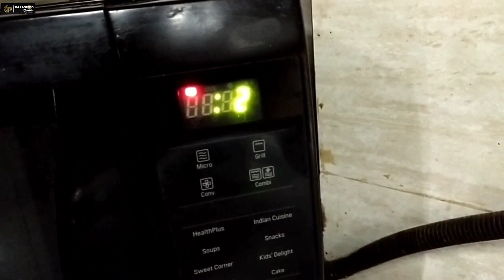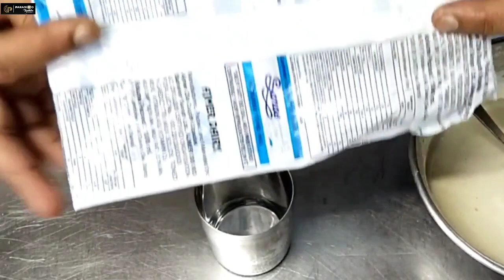जलेबी बनाने का असली राज़ जानो हलवाई से | Crispy Jalebi Recipe कुरकुरी जलेबी secret Instant Jalebi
जलेबी रेसिपी
Jalebi Recipe
How to make jalebi
Ingredients
Refined flour - 1 cup ( 150 gm)
Gram flour - 50 gm
 Curd - 50 gm
Warm water
baking pow - 1/2 tsp
Ilachi pow
Kesri food color

हलवाई से जलेबी बनाने
हलवाई वाली जलेबी की रेसिपी | असली हलवाई के राज़ | Instant Perfect Crispy Jalebi in Hindi Cooking Shooking Hindi
Jalebi
लॉकडाउन में चार चम्मच मैदा से पूरे परिवार के लिए झटपट जलेबी | Instant Jalebi | Lockdown Recipe Kabita's Kitchen
जलेबी बनाने का असली राज़ जानो हलवाई से
Crispy Jalebi Recipe | हलवाई जैसी कुरकुरी जलेबी
a secret Instant Jalebi | Chef Ranveer Brar Chef Ranveer Brar
HOW TO MAKE RASILI JALEBI | 5 minute me kurkuri jalebi
Jalebi Recipe | Crispy Jalebi | Dusshera
Special | हलवाई जैसी जलेबी | Chef Sanjyot Keer Your Food Lab
कुरकुरी जलेबी
Homemade Crispy Jalebi
NishaMadhulika
Jalebi Recipe | कुरकुरी जलेबी | Crispy Crunchy Juicy Jalebi without yeast
Jalebi - 10 मिनट में बिल्कुल हल्वाई जैसी स्वादिष्ट जलेबी fa Ža Jalebi ki Recipe - Jalebi Recipe
Take sugar and water in
Maggi
पालक पनीर कमाल है बनाना। आजमाएं ये कमाल की रेसिपी
10 min में 100 कुरकुरी और दुनिया की सबसे छोटी टेस्टी जलेबी बनाये आसानी से | Instant Mini Jalebi
Choti Jalebi Recipe/Maide se Jalebi bana.
Instant Jaleb
Instant jalebi 10 min मे पुरे परिवार के लिए बनाये जलेब - Festive Special sweet dish
15 Minute me Kurkuri Rasili Jalebi Recipe Hindi - कम सामान में जलेबी की विधि
CookingShooking Hindi
Jalebi | Quick recipe
15 Minute me kurkuri rasili jalebi recipe
DUNIYA KI SABSE
CHOTI JALEBI
jalebi banane ka tarika
jalebi banane ki recipe
jalebi banane ki vidhi
jalebi baby song
jalebi baby
jalebi batter recipe
jalebi banane ka kapd
jalebi bai song
jalebi baby dance
jalebi banana
jalebi ban
jalebi banane ki vidh
jalebi banane ka kapda
jalebi banana
jalebi banavani rit
jalebi banana sikhayen
जलेबी बनाने का तरीका
जलेबी बनाने की विधि
jalebi banane rit
jalebi kese banate he
jalebi kaise banate hain
jalebi kese banate he gujarati
jalebi kaise banaya jata hai
जलेबी कैसे बनाते है
jalebi kaise banate hain ghar par
jalebi kaise banate hain maida ki
jalebi kaise banti hai maida ki
jalebi kaise nikale
jalebi kaise banaya
jalebi recipe
jalebi recip
jalebi recipe in hindi
jalebi recipe without curd
jalebi recipe cookingshooking
jalebi recipe in tamil
jalebi recipe in kannada
jalebi recipe in telugu
jalebi recipe malayalam
jalebi recipe in marathi
jalebi recipe gujarati
jalebi recipe
jalebi baby song
jalebi recipe video
jalebi baby
jalebi juda
jalebi ki recipe
jalebi full movi
jalebi song
जलेबी रेसिपी बताइए
जलेबी जुड़ा
जलेबी बाई
जलेबी की रेसिप
जलेबी जुड़ा dj remix
जलेबी रस की
जलेबी बेबी
जलेबी ban
जलेबी कैसे बनाया जाता है
जलेबी कैसे बनाते हैं घर पर
जलेबी कैसे बनती है
जलेबी कैसे बनाते हैं घर पर आसान तरीका
जलेबी कैसे बनाते हैं गुड़ की
जलेबी कैसे बनता है घर पर
जलेबी कैसे बनाते हैं मैदा की
जलेबी कैसे बनाएं हलवाई जैसी
जलेबी कैसे बनाते हैं कौशल्या चौधरी
जलेबी रेसिपी
जलेबी रेसिपी बताइए
जलेबी रेसिपी मराठी
जलेबी रेसिपी निशा मधुलिका
जलेबी रेसिपी जलेबी रेसिपी
जलेबी रेसिपी गाना
जलेबी रेसिपी वीडियो
इंस्टेंट जलेबी रेसिपी
खोया जलेबी रेसिपी
इमरती जलेबी रेसिपी
जलेबी की रेसिपी बताइए
जलेबी रेसिपी बताइए
जलेबी रेसिपी बताइए
जलेबी बनाने की रेसिपी बताइए